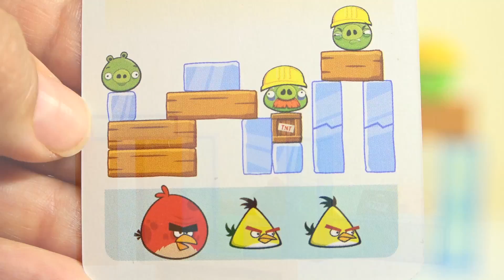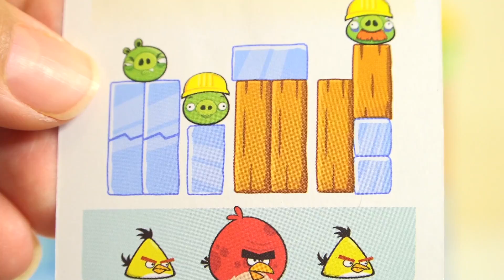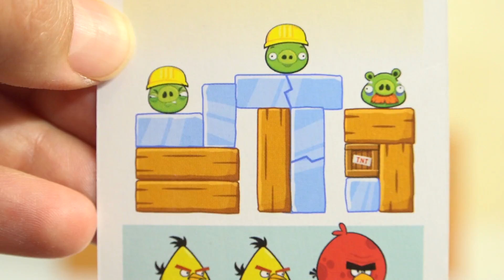Angry Birds fight Bad piggies / McDonalds Happy Meal 2016 / Энгри Бердс / Kids channel SanSanychTV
Сегодня мы играем набором игрушек Энгри Бердс. Ужасные разрушения ждут свинок. Злые птички наносят свой удар! Angry Birds fight the Bad Piggies camp. McDonalds Happy Meal and Mattel toys.

Следите за обновлениями на моем канале, и Вы сможете получать свежие новости о новых видео-роликах.

Пишите комментарии и предложения по поводу видео, и я обязательно постараюсь Вам ответить.

Всем хорошего настроения и до скорых встреч на SanSanychTV.